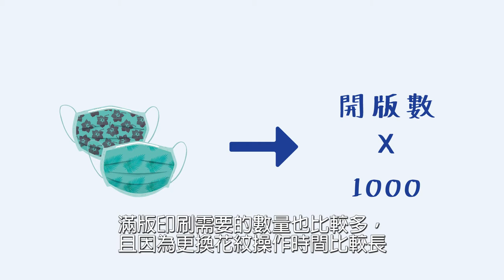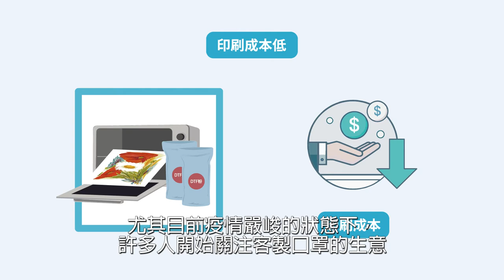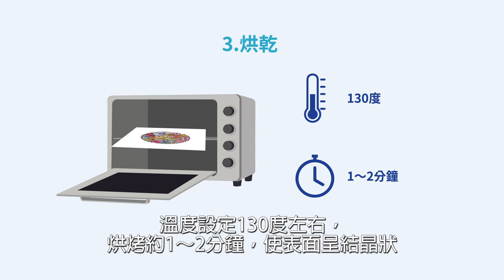客製化口罩如何印製？不可不知的DTF印刷技術！|奕昇有限公司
客製化口罩如何印製？不可不知的DTF印刷技術！

目前受疫情影響，為了個人健康外出戴口罩成了必備行頭，客製化口罩也隨之盛行，目前市面上的口罩印刷可以分為滿版、局部、對位印刷，而其中的印刷方式大多是在口罩製造前就先印製好花紋再進行生產，滿版印刷需要的數量也比較多，且因為更換花紋操作時間比較長，太少的訂單往往廠商不願意製作，成品口罩局部印刷成了少量、多樣、宣傳企業LOGO的首選，少量印製且全彩的局部印刷可以在各種顏色花布上來進行高溫燙印，目前市面上有透過DTF來進行數位直噴印刷轉印膠膜印製，也因此為口罩圖案帶來更多選擇。